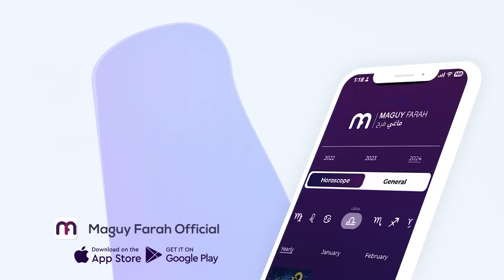ماغي فرح - برج الجدي - الصعيد العاطفي لشهر تشرين الأول - ٢٠٢٤/ Maguy Farah -Capricorn - October 2024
ماغي فرح - برج الجدي - الصعيد العاطفي لشهر تشرين الأول - أكتوبر-٢٠٢٤/ Maguy Farah - Capricorn - October 2024

21 كانون الأوّل/ ديسمبر/ December - 19 كانون الثاني/ يناير/ January

مواليد الدائرة الأولى (من 21 إلى 31 كانون الأوّل/ ديسمبر/ December)
مواليد الدائرة الثانية (من 1 إلى 10 كانون الثاني/ يناير/ January)
مواليد الدائرة الثالثة (من 11 إلى 19 كانون الثاني/ يناير/ January)

شاهد التوقعات الكاملة لـ الجدي ٢٠٢٤ - Watch the Yearly Capricorn Horoscope for 2024